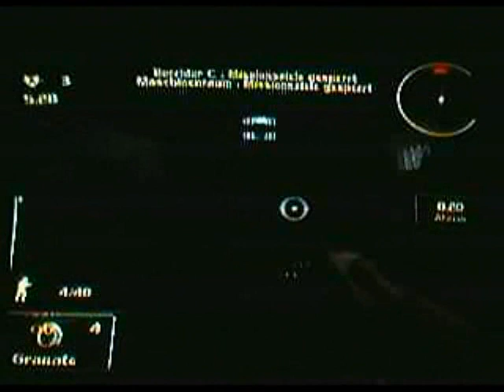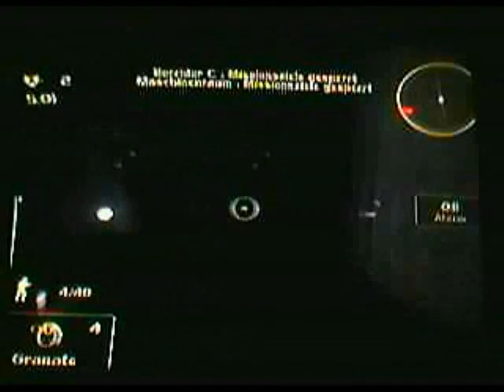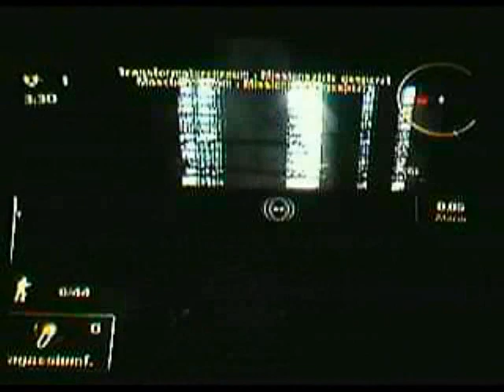02d M Factory SteTomTos